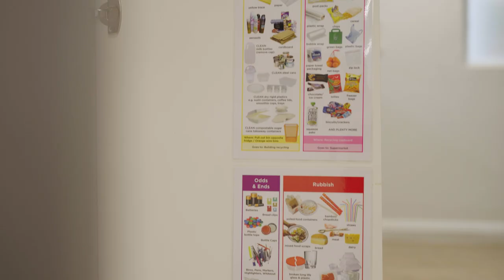LatStudios climate action case study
Brisbane’s design collective LatStudios shows how an office-based professional services business can reduce its greenhouse emissions while also enhancing its company brand.